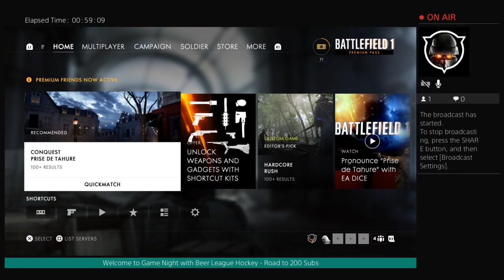Gamenight with Beer League Hockey - Battlefield 1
Enjoy one of our past live streams, where we play Battlefield 1's new map, Prise De Tahure.